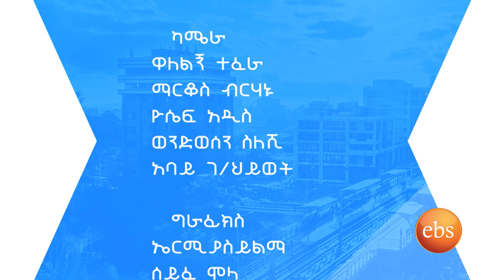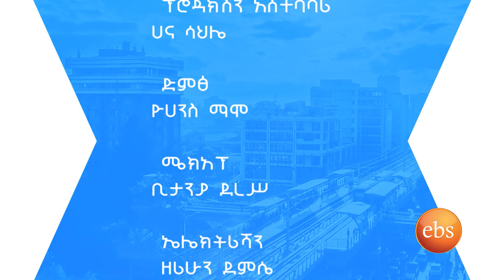Sunday With EBS : Halima Abdurahman Live Performance/ Esay(እሰይ)